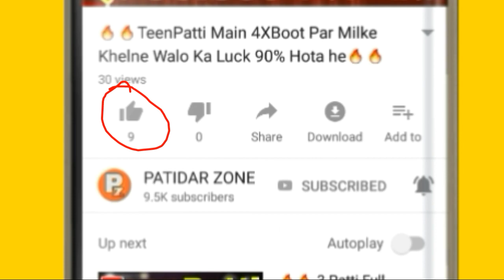15 Lakh Wali Table Per 3 Id Se Milke Loote Octro teen patti Main 🔥🔥🔥🔥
15 lakh wali table par 3 id se milke lute kese lute video jarur dekhe

I hope ap enjoy karoge

Or dosto ye video entertenment ke liye he 🔥🔥

Sound Jo me Use karta hu

Ncs Search Youtube